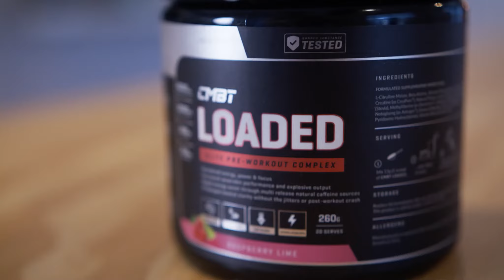CMBT Loaded 2.0 - Reformulation due to TGA legislation changes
In Australia, a sports supplement can be classified as either a food or a medicine in law (see Food and medicine regulation). How it is classified depends on factors including the product's ingredients, marketing claims and how it is presented (including the dosage form - pill, food bar, powder etc.).

On 23 September 2020 a declaration under subsection 7(1) of the Therapeutic Goods Act 1989 (the Act) was published clarifying that, from 30 November 2020, certain sports supplements are regulated as therapeutic goods (medicines).

One of our products, CMBT Loaded Pre Workout is affected by this ruling due to an ingredient called Dynamine. Dynamine is a great compliment to caffeine, as it's a compound that prolongs the effects of caffeine, in particular you energy, mood, motivation and focus.

Despite this, it's given us positive motivation to reformulate and create an even better and more tasty product. Soon to be released will be our CMBT Loaded 2.0.